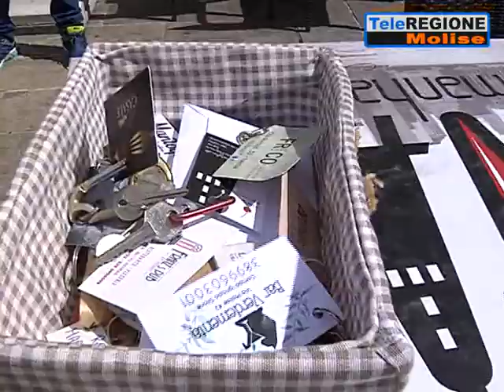Crisi dei locali, le proposte di Maria Teresa D'Achille: "Stop a imposte comunal...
Servizi TG | Crisi dei locali, le proposte di Maria Teresa D'Achille: "Stop a imposte comunali e contributi a fondo perduto" | 30/4/2020